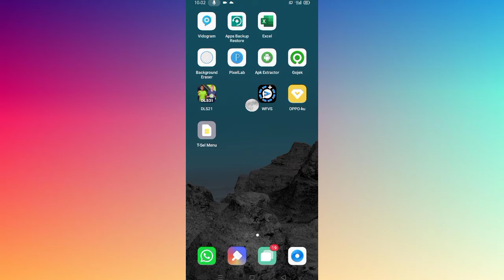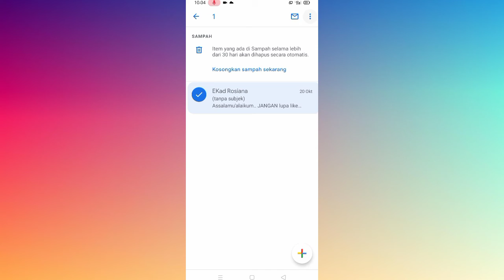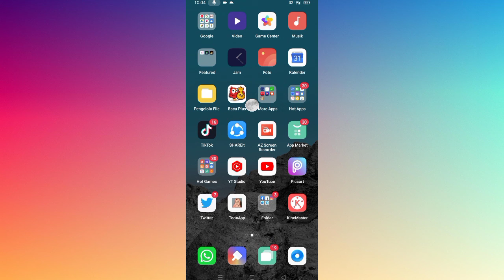Cara Mengembalikan Email Yang Terhapus Di Android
Hay teman-teman anda anda pernah memiliki akun email dan anda tidak sengaja menghapus akun email anda yang membuat anda menyesal karna telah menghapus akun email anda nah anda berkeinginan untuk mengembalikan akun email anda yang telah di hapus di android tapi anda belum tau bagaimana caranya nah kali ini kita akan memberikan tutorial bagaimana cara mengembalikan akun email yang terhapus di android nah bagaimana caranya mari kita tonton videonya ya teman teman.